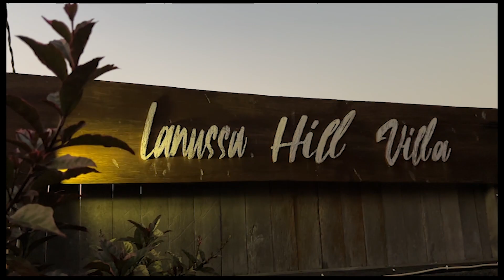Nusa Lembongan | HalanHalan Bali Trip Pt.4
Jumpa lagi, Lagi-lagi kita berjumpa. Kita sekarang mlipir dulu nyebrang laut ke Nusa Lembongan. Siapa tahu kita bisa nemu wangsit disana. Yuks Simak video Bambang Kurowo di Nusa Lembongan.
Next... video mana lagi yaks.